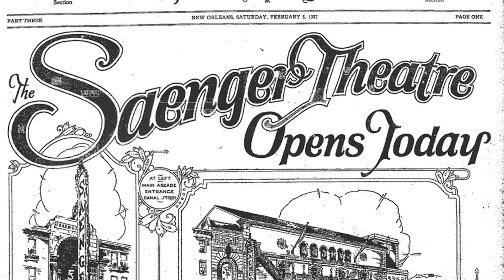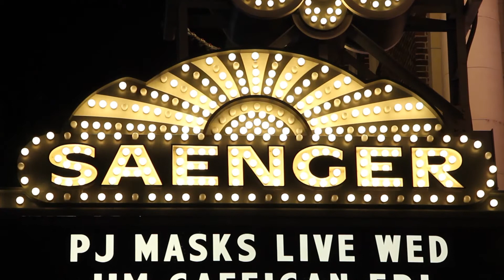Saenger Theater: TRICENTENNIAL MOMENTS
Built in 1927, New Orleans' most-celebrated movie palace is now the home to the country's hottest touring shows and performers.